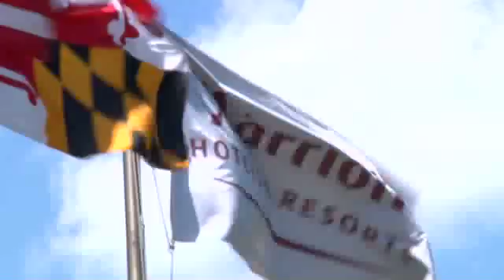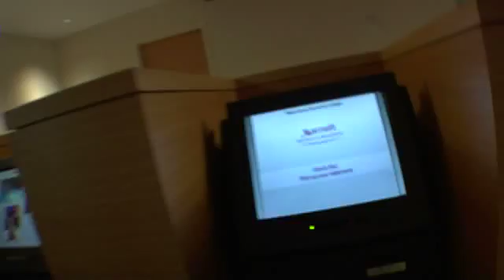Marriott International Uses Red Hat Solutions: A Red Hat Customer Success Story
Get the firsthand account about how Marriott International uses Red Hat solutions from Dennis Foster, VP technology planning and engineering of Marriott International.